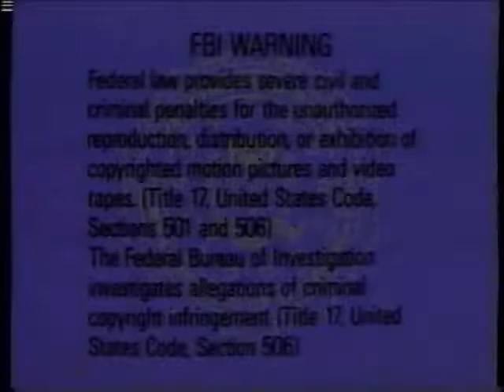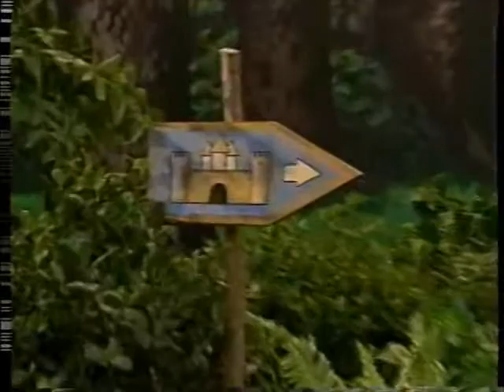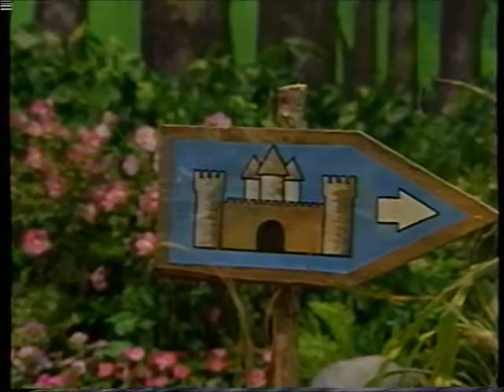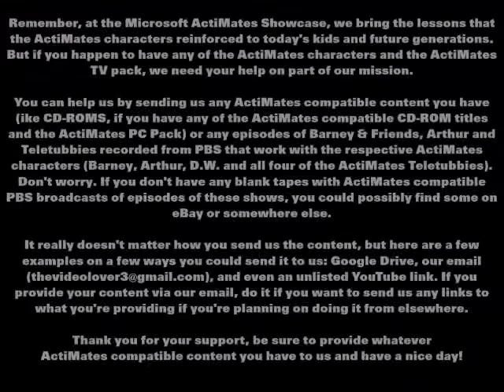Microsoft ActiMates Showcase: Barney's Magical Musical Adventure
FUN FACT: Rick Wetzel, who played the King, is the father of Susannah Wetzel (Julie).

Barney's friends are building a sand castle in Derek's backyard when who else but Barney himself appears! With the use of imagination, Barney takes the group on a fun-filled adventure to a real castle. On their journey, they travel through a magical forest where they discover a new friend -- "Twynkle" the Elf. Once Barney and his young friends reach the castle gate, everyone plays with magical horses and the royal maypole! Then it's time to enter the castle and meet the king, who has a special favor to ask. Soon, Barney and his friends are joined by Baby Bop for songs, a tea party and other castle fun.

Songs/Rhymes:

The Noble Duke of York
Castles So High
Silly Sounds
Looby-Loo
Go Round & Round the Village
If I Had One Wish
Tea Party Medley: (includes Polly Put the Kettle On, Little Jack Horner, The Muffin Man, Pat-A-Cake, Pease Porridge Hot and Sing a Song of Sixpence)
The Musicians ("I am a Fine Musician")
It's Good to be Home

Originally released in August 1992 exclusively at JCPenney, followed by a wider release in January 1993
This version released in 1995

The Microsoft ActiMates characters reinforced important lessons while interacting with the shows and videos when used with the ActiMates TV Pack. With the Microsoft ActiMates Showcase, future generations can learn these valuable lessons!

Please help us upload more great content! Just send us video captures of any Barney, Arthur or Teletubbies episodes or videos that you have that work with the respective ActiMates characters any way you can, (Examples: Our email , Google Drive or an unlisted YouTube link) and record what the ActiMates character says throughout the shows. Then send us the commentary track with the video file. You can send them to me in one piece or you can send them separately. If you don't have any blank tapes with ActiMates compatible Barney, Arthur or Teletubbies episodes, we're sure you could find some on eBay or somewhere else. to see what episodes and videos you can send us video captures and ActiMates commentary audio recordings to tell us what ActiMates compatible content you have that you would like us to upload.